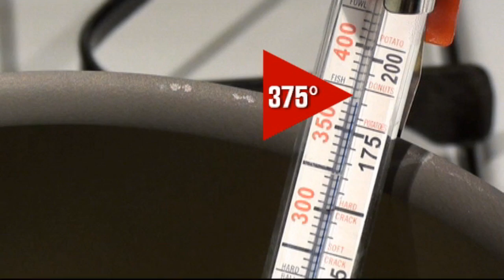Fast & Easy Dessert! Sopapillas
Using my secret ingredient -- Pillsbury Crescent Rolls -- you can make this sweet and fun treat anytime of the day! You can also modify this recipe for a sexy dessert treat for Date Night. Just drop a maraschino cherry in the middle of the dough, seal up the edges and fry! A Yummy romantic dessert on the fly!

Make these fast and easy Sopapillas for dessert after a Mexican themed meal! Set up a buffet of sugars, honeys and syrups for topping these warm, airy treats! Let everyone dress up their plate of Sopapillas to their liking.